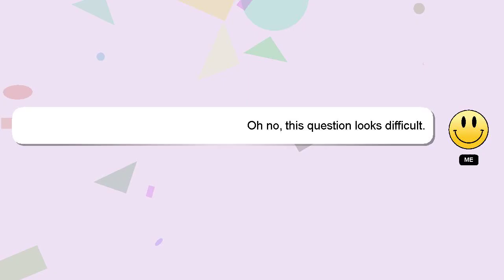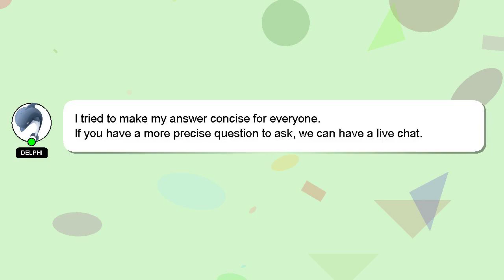R : Multiple regressions to excel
to regressions Multiple excel : R